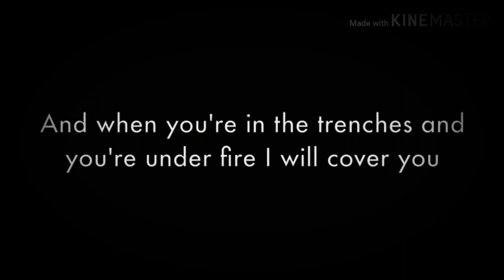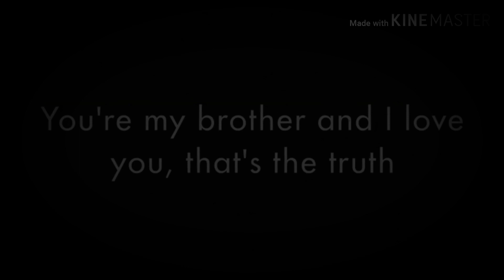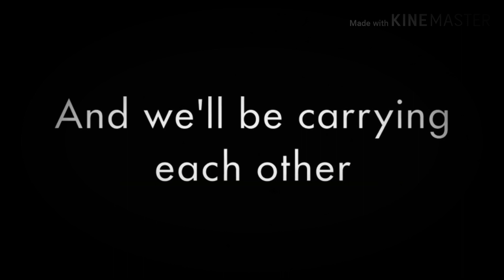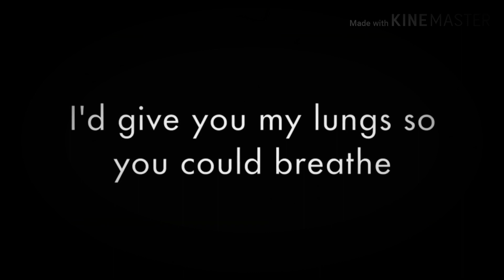Brother - Kodaline (karaoke version) instrumen karaoke "bareng muis usman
I've got you brother...